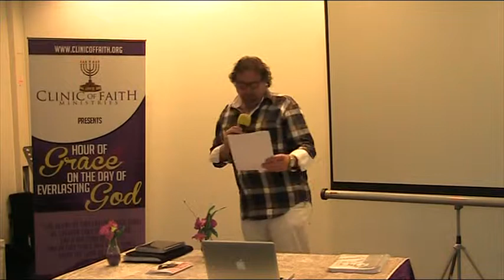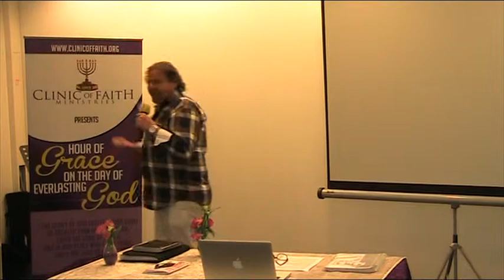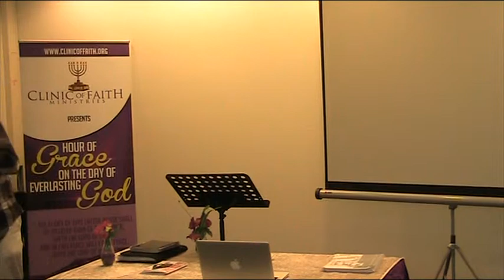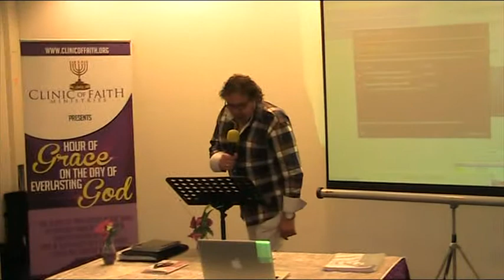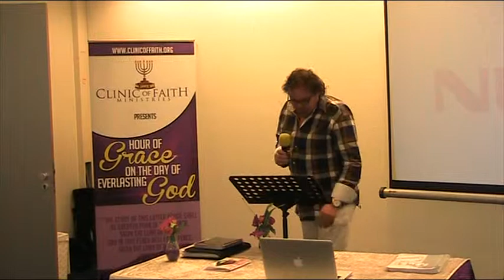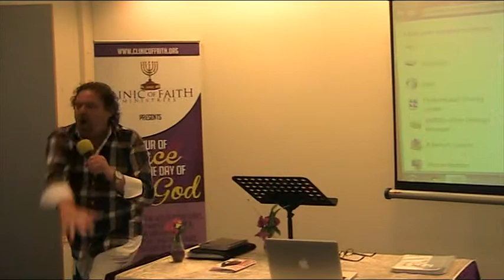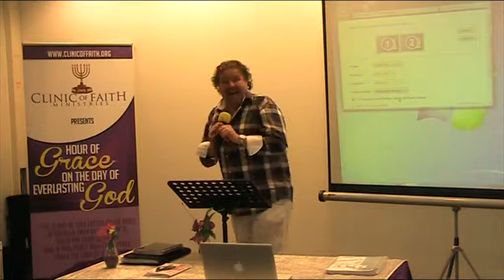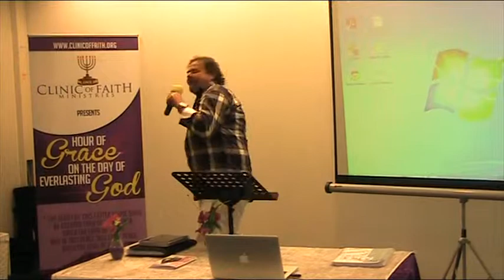TV Clinic of Faith ministries dienst